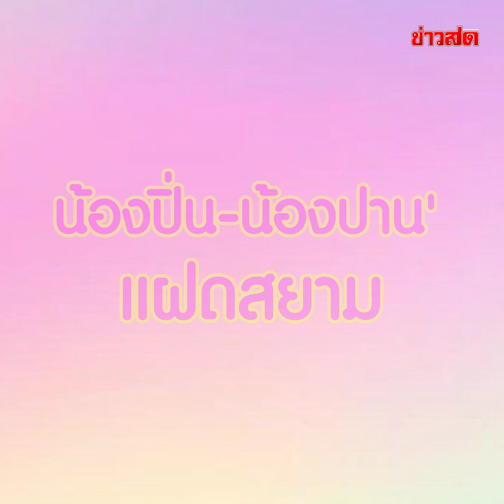น้องปิ่น-น้องปาน แฝดสยามที่ยังเหลืออยู่ ฝันโตขึ้นอยากเป็นครู : Khaosod TV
โซเชียลฮือฮา! น้องปิ่น-น้องปาน แฝดสยามที่ยังเหลืออยู่ มีความสุขกับทุกวัน ฝันโตขึ้นอยากเป็นครู